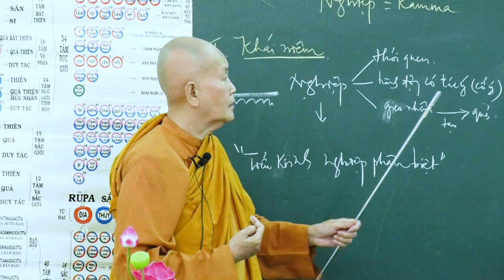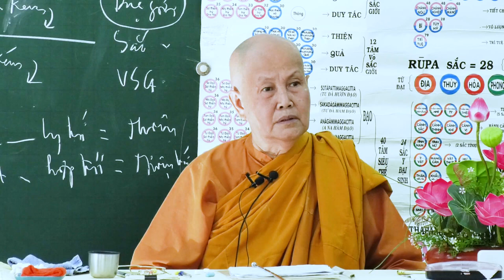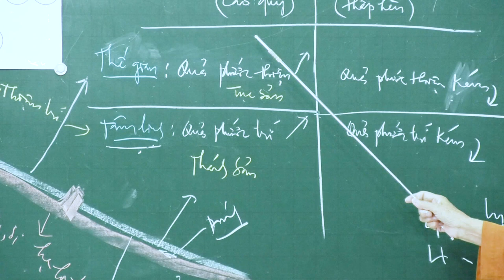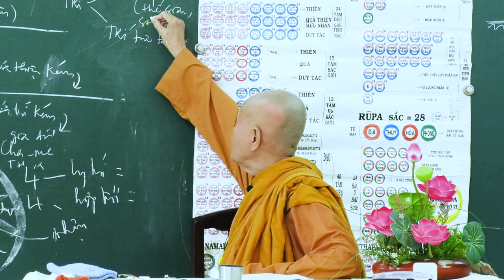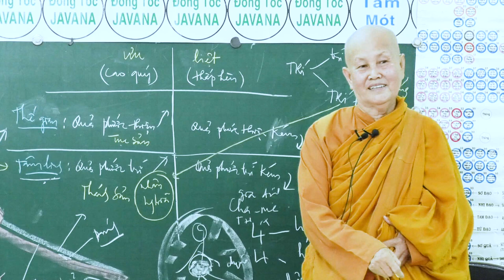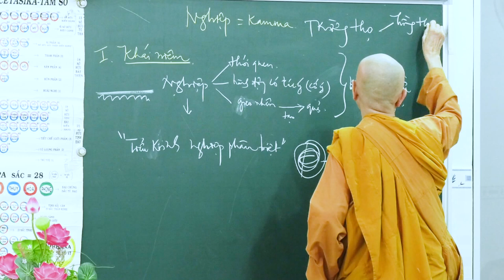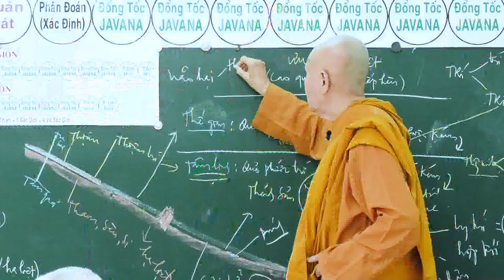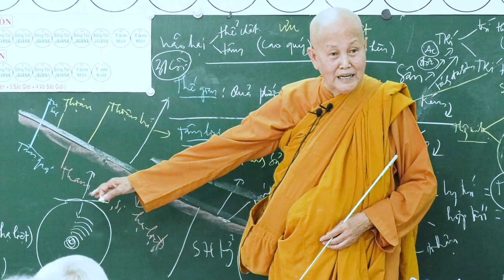SƯ CÔ TÂM TÂM - NGÀY 22 -07 - 2018